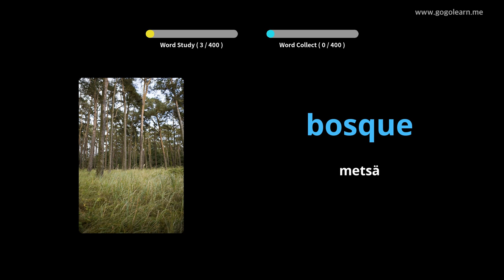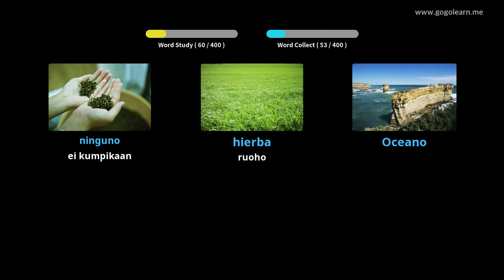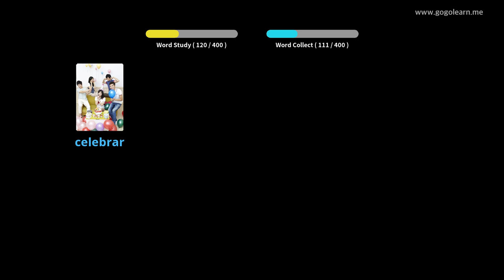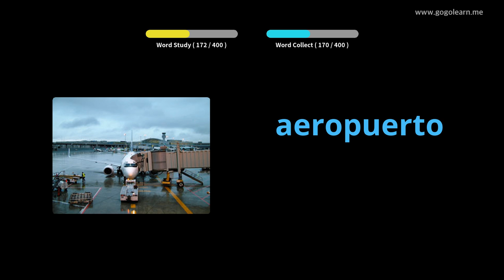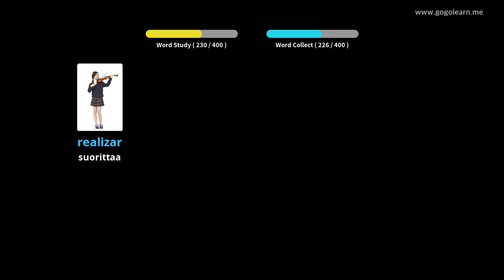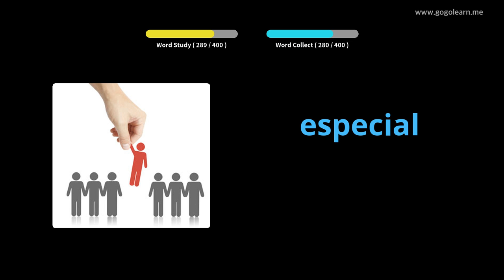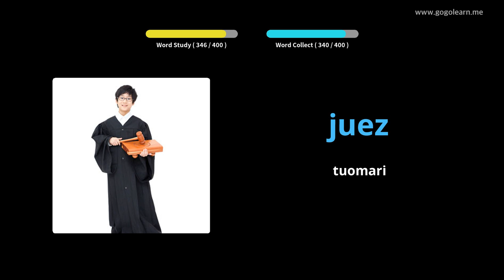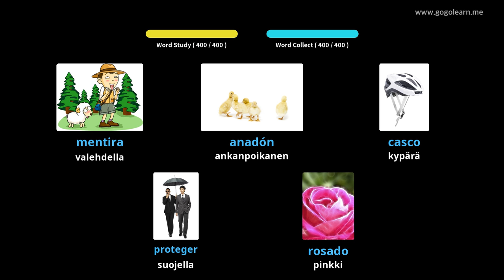Espanjan sanasto 2. lukio|Golearn